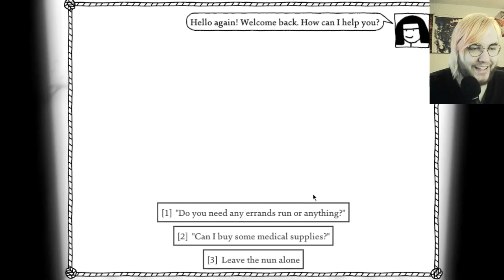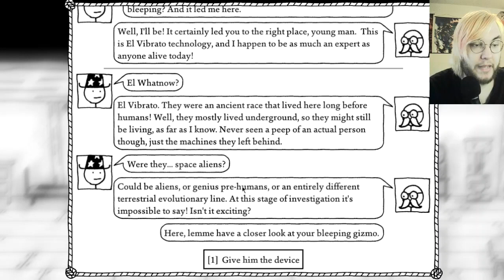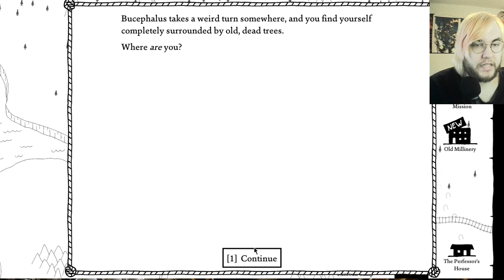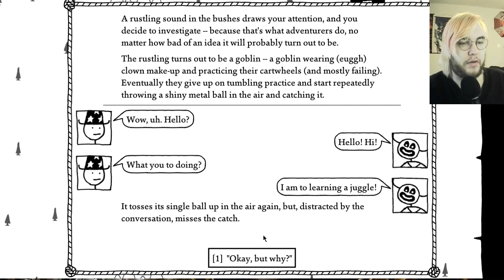West of Loathing- Part 8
Happy World Cancer Day. West of continues.